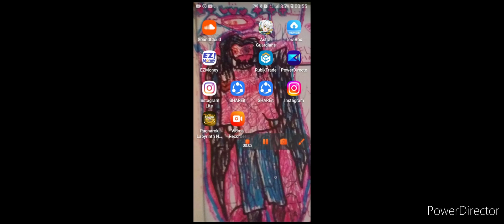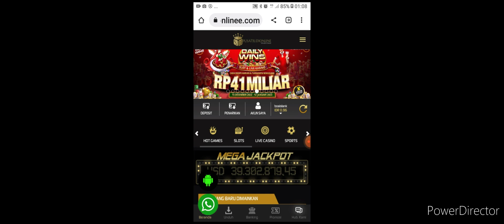tofu umbrellacorporation realgod nortkorea